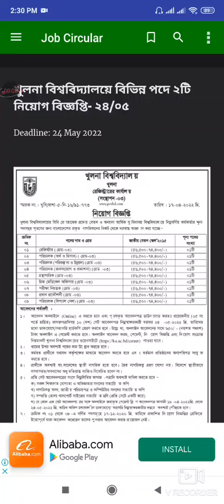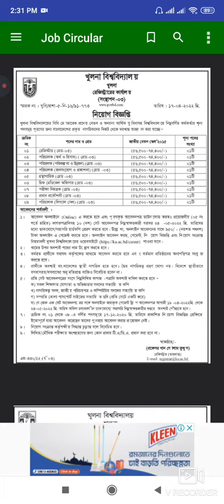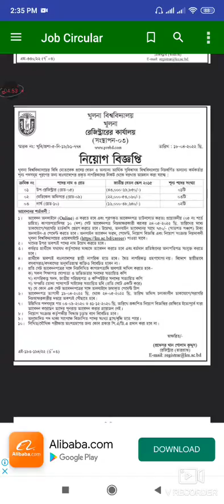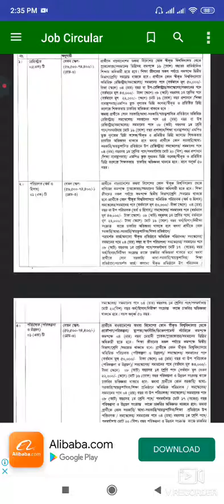খুলনা বিশ্ববিদ্যালয়ে বিভিন্ন পদে ২টি নিয়োগ বিজ্ঞপ্তি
এই ভিডিও তে দেখানো হইয়েছে খুলনা বিশ্ববিদ্যালয়ে বিভিন্ন পদে ২টি নিয়োগ বিজ্ঞপ্তি !